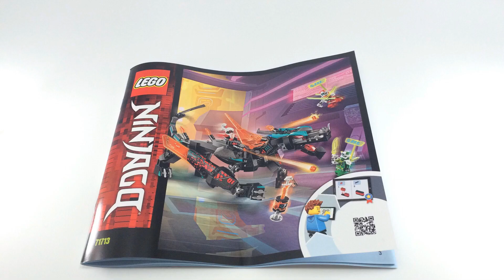LEGO 71713 レゴ ニンジャゴー NINJAGO マッドキング・ドラゴン EMPIRE DRAGON 組立 コマ撮り STOP MOTION BUILD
レゴの71713。ニンジャゴーの マッドキング・ドラゴン の組み立てをコマ撮りしました！
組み立ての難易度、完成時の可動範囲、完成図など、イメージしていただけたら幸いでございます。

This video is a stop motion shot of a LEGO assembly.

LEGO
MODEL NUMBER：71713
PRODUCT NAME：EMPIRE DRAGON
SERIES：NINJAGO season4

【BGM】
①

②
Track: Seraforest - ハジマリ [DOVA-SYNDROME]
③
Track: ISAo - World Anthem Spirits[DOVA-SYNDROME]